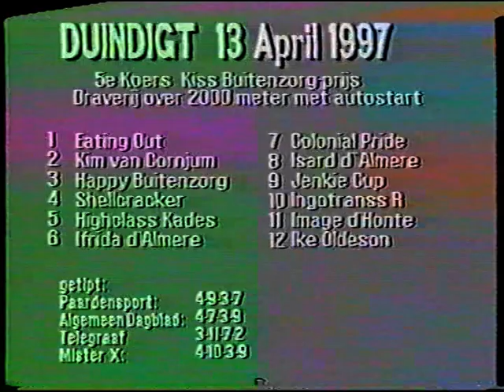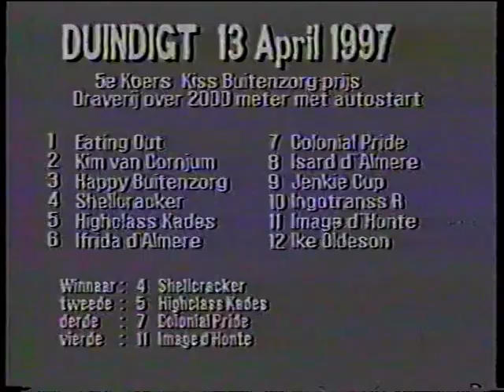Kiss Buitenzorg-prijs 1997 Shellcracker - Peter Strooper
Draverij van meet. Winsom tot f 35.000
13-04-97, Duindigt 2000 - Autostart

1 Shellcracker          1.16,0 € 1.588,00 P.J. Strooper
2 Highclass Kades 1.17,5 € 794,00         R.J.W. Heynen
3 Colonial Pride 1.17,7 € 408,00     J.W.M. Engwerda 7
4 Image d'Honte 1.17,8 € 250,00   C. Martens
5 Kim van Cornjum 1.17,8 € 136,00   R.T. de Vlieger
6 Jenkie Cup          1.18,0 € 0,00        M.G. Schlangen
7 Ifrida d'Almere 1.18,1 € 0,00      J.F.C.M. van Koolwijk
8 Ingotranss R  1.18,2 € 0,00       J. de Leeuw
9 Ike Oldeson          1.18,5 € 0,00      C.F. Kamminga
10 Isard d'Almere 1.19,0 € 0,00      G.W. van Eijkelenborg
11 Eating Out           1.19,3 € 0,00      R.G. Hauber
A Happy Buitenzorg  € 0,00     J.P.C. Oorthuijsen